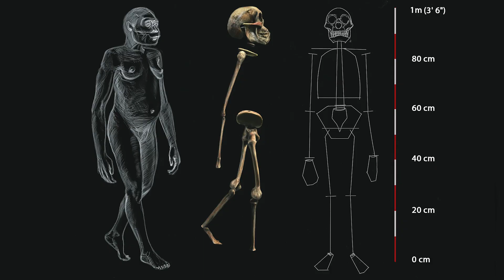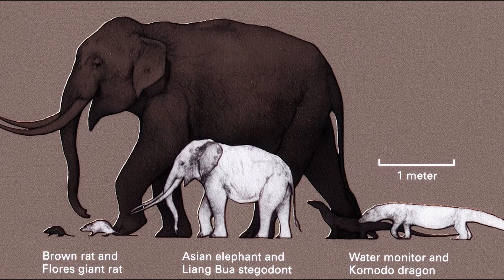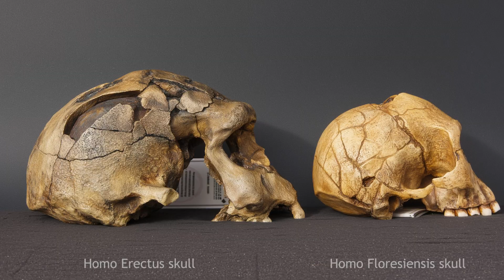The Smallest Human Species Ever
Discover the real-life "Hobbits" of human evolution — Homo floresiensis. Unearthed in a cave on the island of Flores, these tiny humans defied everything we thought we knew. How did they survive among predators? Were they intelligent? And why did they vanish?